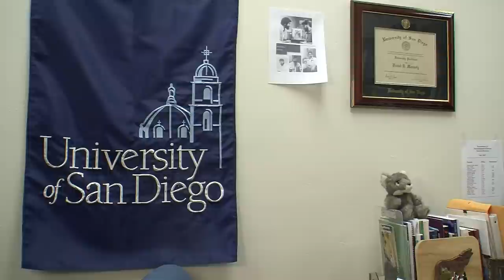Mexican Gray Wolves Making a Comeback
Once on the brink of extinction, Mexican gray wolves are staging a comeback. KPBS reporter Susan Murphy brings us the story from San Diego's backcountry. Conservationists had hoped to have 100 Mexican gray wolves in the wild by 2005, but six years later, they're only half way there.